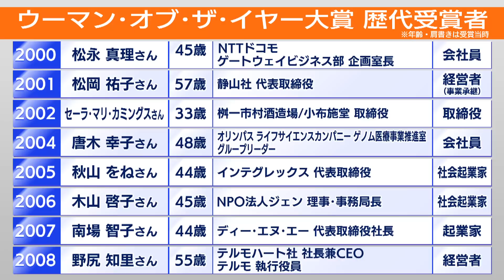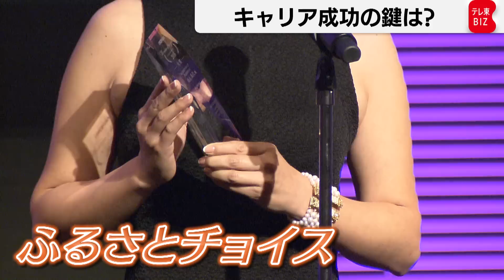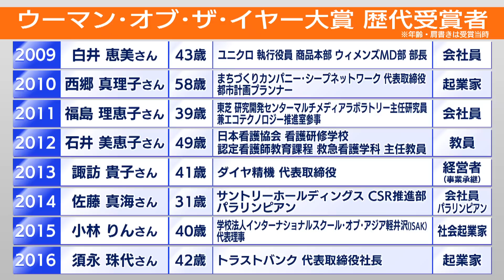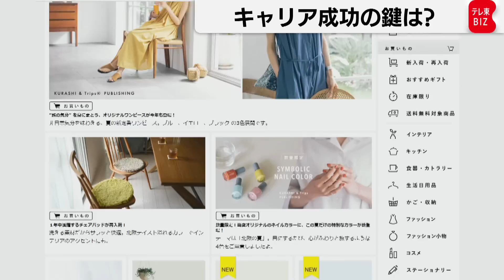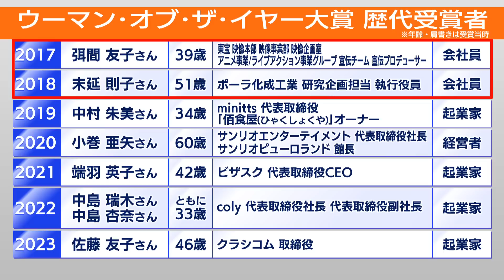“王道起業家”か“たたき上げ起業家”かもしくは…キャリア成功の鍵を「ウーマン・オブ・ザ・イヤー」約20年から考える（2022年12月31日）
iモード、ふるさとチョイス、リンクルショット、君の名は。…「ウーマン・オブ・ザ・イヤー」の歴代大賞を振り返ると、その時代背景が見えてきます。大賞受賞者たちはどうやって仕事を成功させたのか。また、今の時代に必要な力は何なのか。ゲストに早稲田大学ビジネススクールの入山章栄教授と、「日経WOMAN」の藤川明日香編集長、そして「日経WOMAN」創刊から携わる日経BP総合研究所の安原ゆかり上席研究員を迎え、「キャリア成功の鍵」について徹底討論します。

★「ウーマン・オブ・ザ・イヤー2023」の受賞者「ICHIGO」近本あゆみ社長を取材した内容はこちらから

★「ウーマン・オブ・ザ・イヤー2023」大賞受賞は「クラシコム」佐藤友子取締役